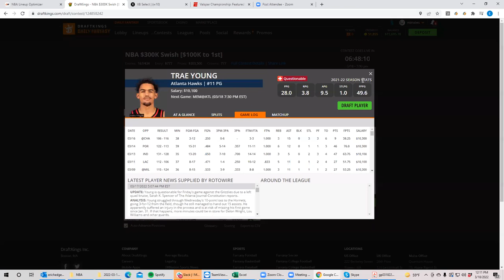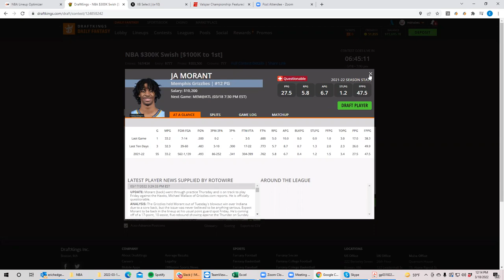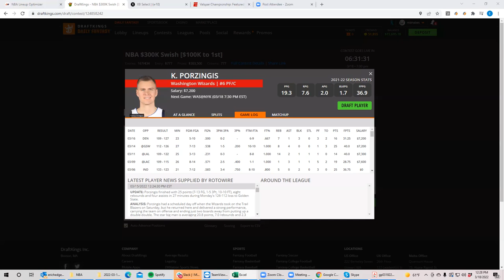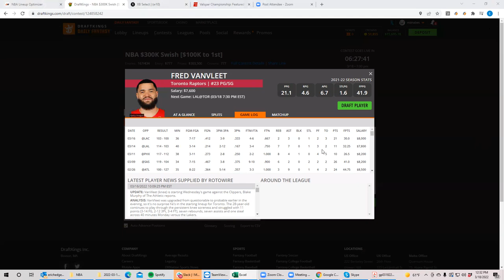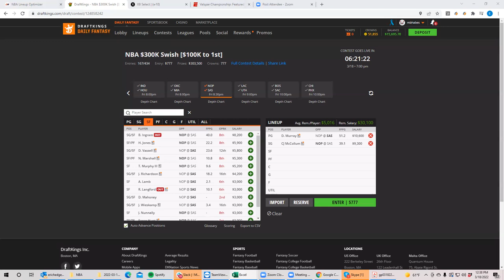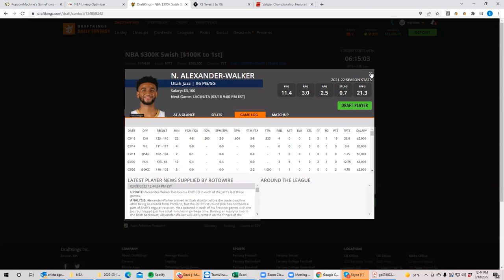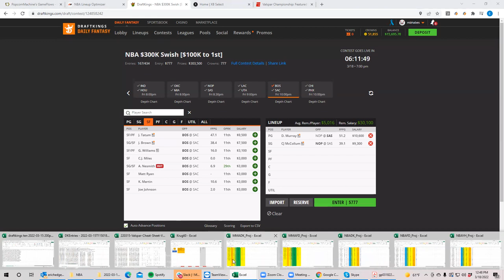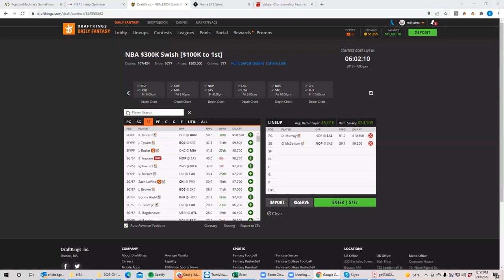NBA Friday First Look with BobbyFi and Sheets